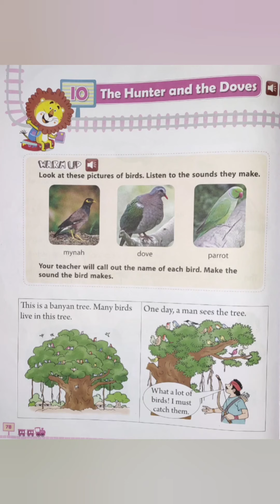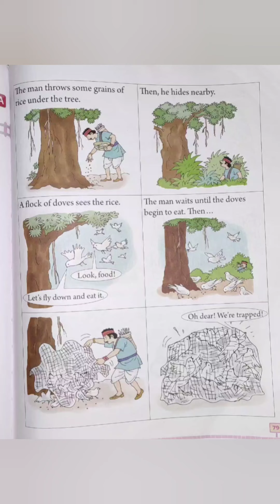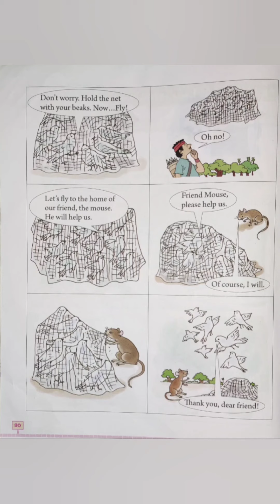STD 1 English Ch-10 The Hunter and the Doves revision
Chapter explanation
Seen passage
Questions and answers
Grammar- Simple Present tense